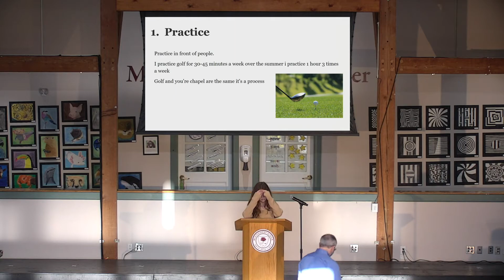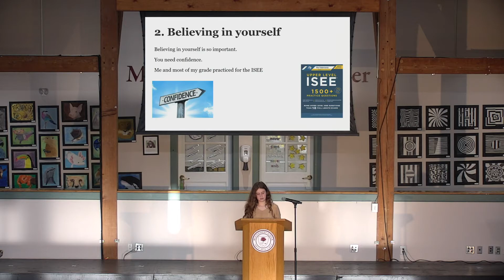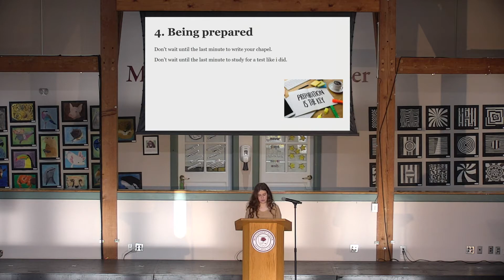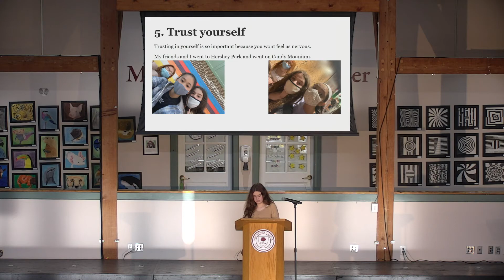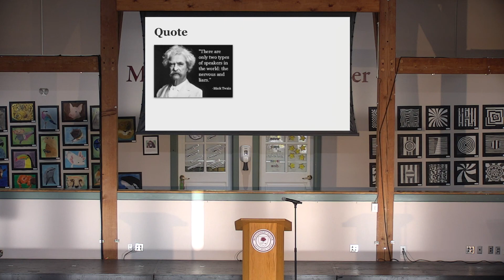Chapel 11/09/2021 Lani Doherty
8th grader Lani Doherty talks about how to overcome being nervous.